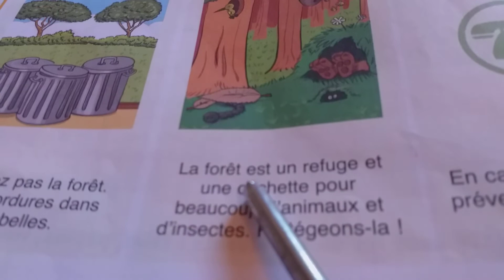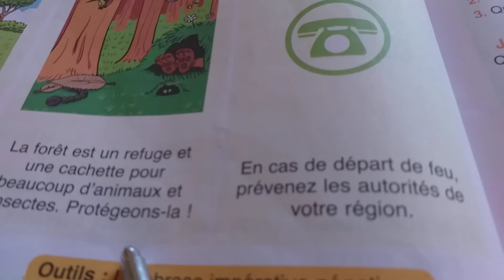Oasis des mots 3Ap قراءة وإعادة الجزء الثاني92